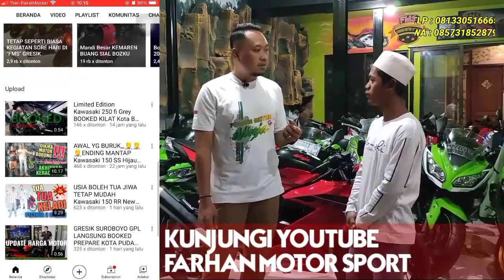DOA TERBAIK USTADZ QODIR UNTUK FMS,,SOLD NINFI 250 CC MONO RED SOLID GO TO KOTA PUDAK "FMS" GRESIK